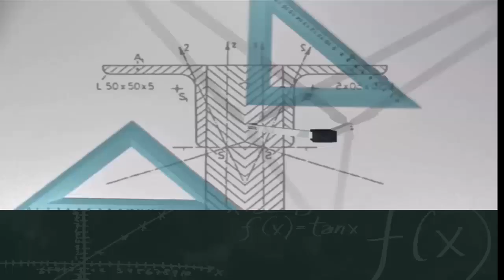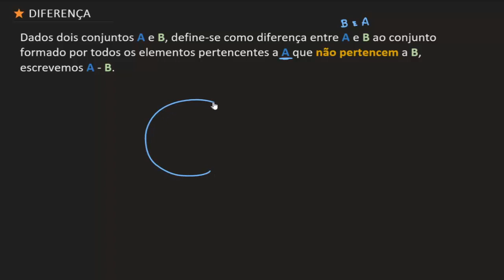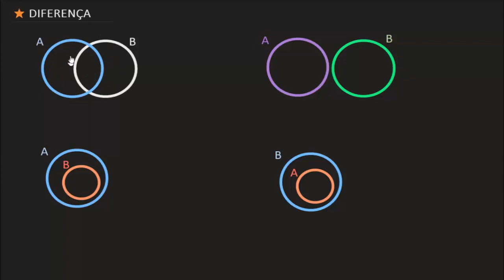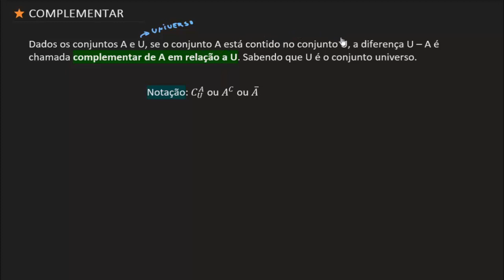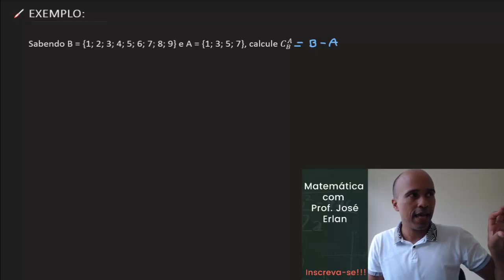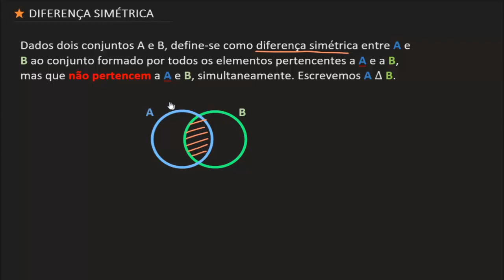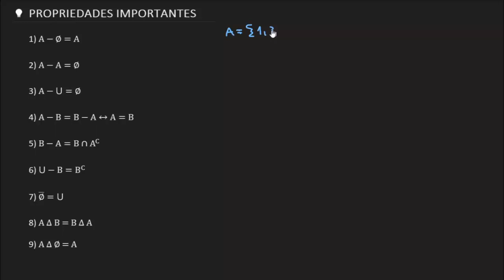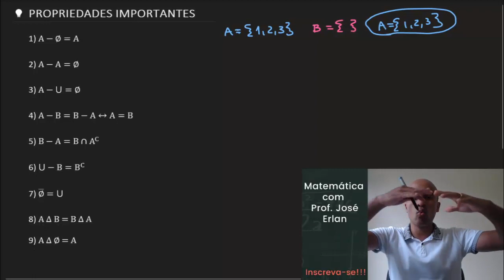Aula 6 - Conjuntos - Diferença e Complementar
Aulinha sobre diferença e complementar entre conjuntos. Bora lá?!

Erro: No min 16:31 acabei escrevendo os elementos 1,2 e 3 na interseção entre A e B, na verdade seriam 1, 2 e 4.

Erro verificado pelo Felipe. Obrigado meu garoto!

1001 problemas de matemática básica e pré-álgebra para leigos